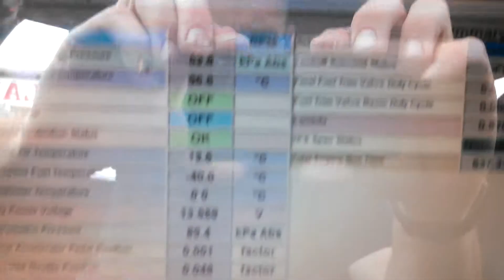Corvair EFI AFS System 05/2013